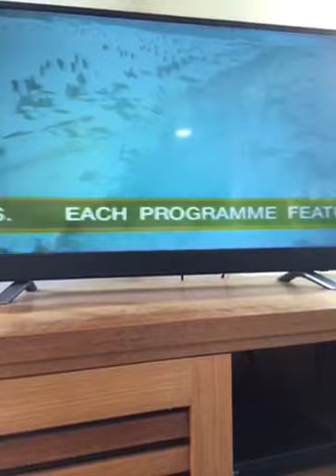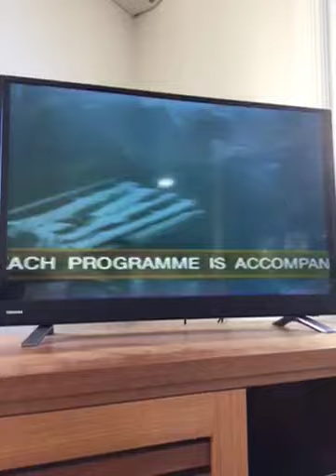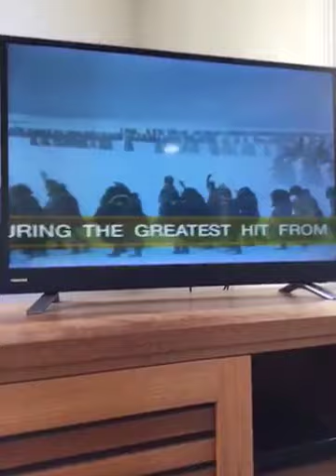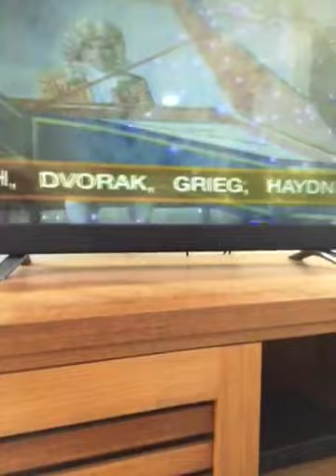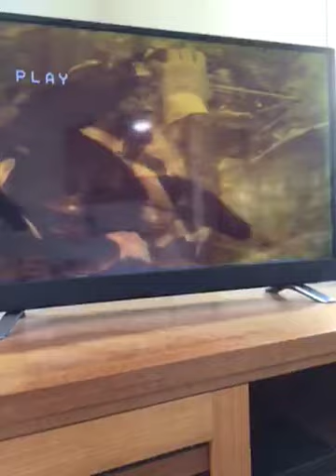Opening to Music Maestro Mozart 1992 UK VHS Part 2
3.start of the video